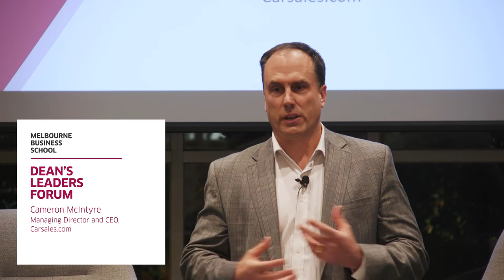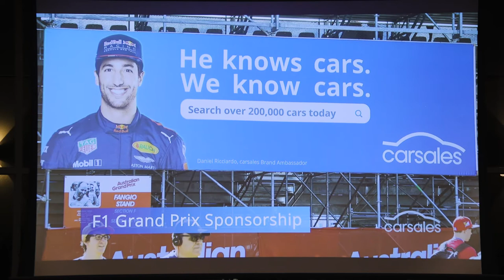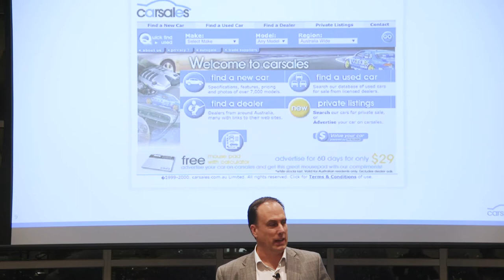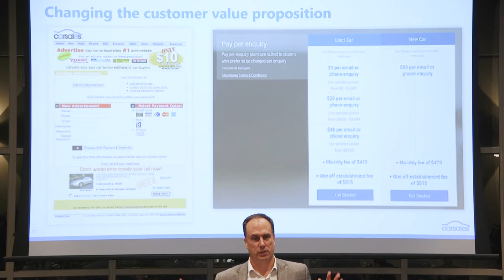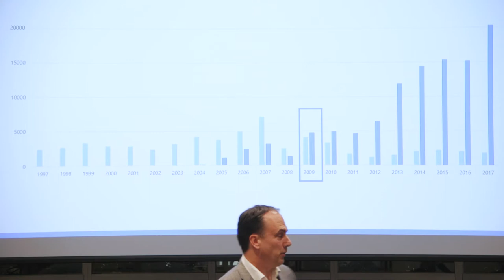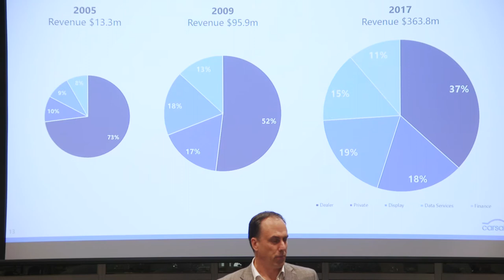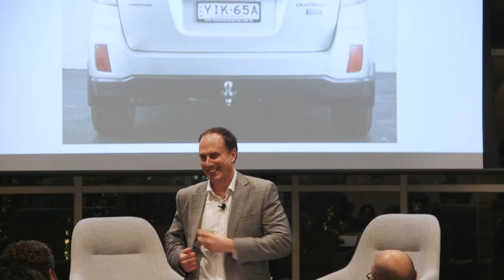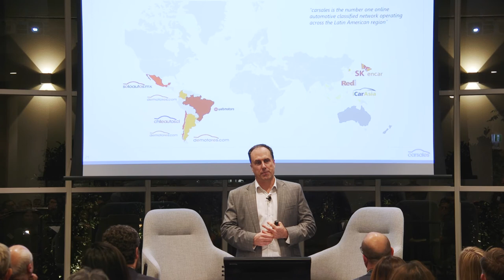Carsales.com – Cameron McIntyre, Managing Director and CEO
Cameron shared the Carsales.com story as the largest online automotive, motorcycle and marine classifieds business in Australia to now having operations across the Asia Pacific region.